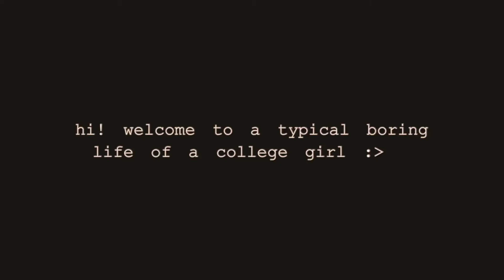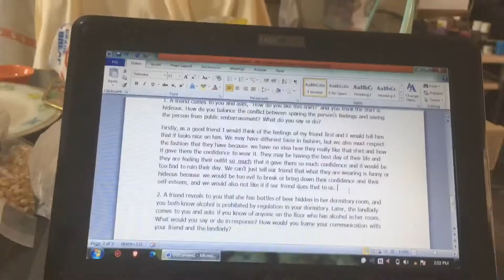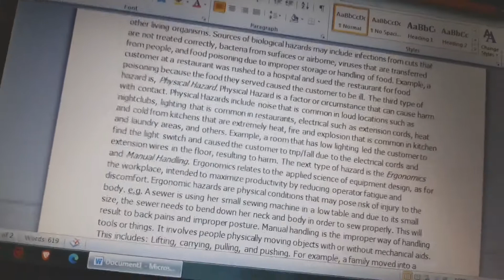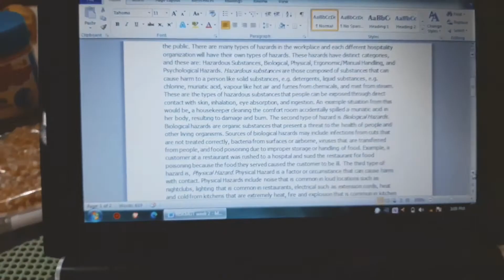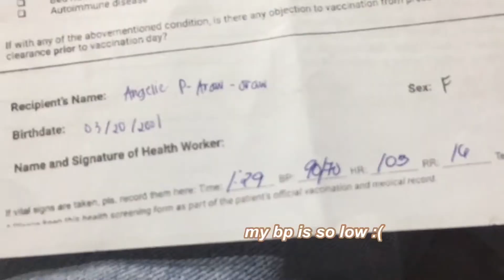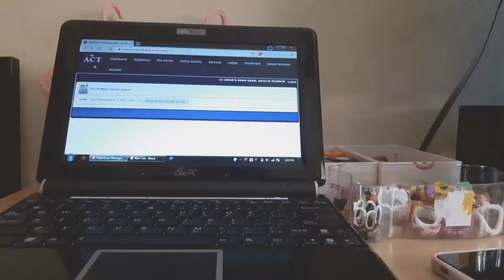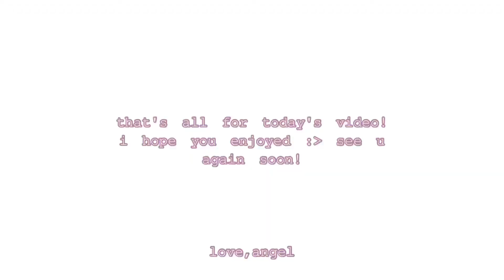college diaries 🍃 | lots of assessments, going to the gym, vaccination | philippines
Welcome to a typical boring life of a college girl!  Welcome to my college diaries! :)

love u!!